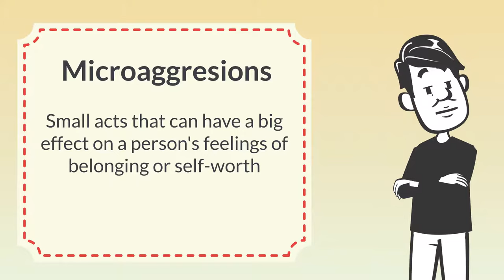Microaggressions in the Workplace